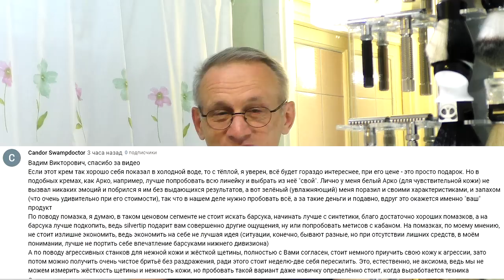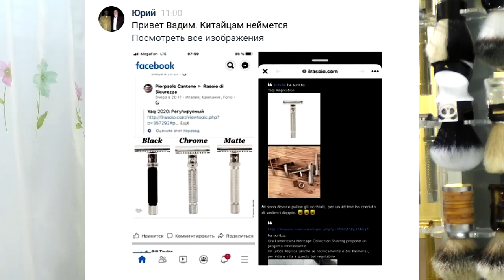Yaqi Gibbs adjustable safety razor? Лайфхаки и ответы на вопросы | Бритьё с HomeLike Shaving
ENG SUB! Yaqi Gibbs adjustable safety razor? Life hacks and answers to questions. Бритьё с HomeLike Shaving
Отдел продаж (sales department )HomelikeShaving:
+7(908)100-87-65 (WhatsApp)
Мы в интернете:
Бритье для начинающих. Как правильно бриться.
→ Основа, общие представления о теме бритья, с чего начать:
1. новичок? Начни с этого видео.
2. карта роста волос, как правильно бриться
3. техника бритья для новичков. ОБЯЗАТЕЛЬНО к просмотру
4. очень жёсткая щетина+нежная кожа, что делать
5. что не делаю, раздражение. Как быть
→ Бритьё, стартовый набор, какой взять первый станок для новичка:
1. бритьё, стартовый набор, бритьё т-образным станком
2. полка для бритья, какой взять станок, какой помазок, какое мыло
3. станок на каждый день
4. с чего начать новичку в бритье т-образной бритвой
5. техника бритья для новичков, какой слант лучше?
6. что взять после Rockwell 6S
7. у вас большой опыт, посоветуйте какой станок, помазок взять?
8. стоит ли менять Gillette Fusion на т-образный станок?
→ Виды т-образных бритв:
1. т-образные станки и их виды
2. почти всё о т-образных бритвах
→ Помазки для бритья, виды помазков:
2. почти всё о помазках
→ Приготовление пены для бритья:
→ Гигиена. Как ухаживать за помазком и т-образной бритвой;
1. как ухаживать за бритвой и гигиена
2. уход и виды помазков
3. как ухаживать за мылом
→ Бюджетное бритьё:
1. бритьё за 400 руб, миф или реальность?
2. что после Рапиры? Бюджетность бритья
→ Опасная бритва:
1. как выбрать опаску, совет от бородача и советы Олега Бритвы
2. бритьё опаской, ошибки новичков
→ Gem и Valet:
1. Gem Micro Matic Bullet handle
2. Valet AutoStrop Safety Razor Model С SE 1
3. Valet AutoStrop Safety Razor Model С SE 2
→ Станкостроение на Homelike:
1. самый первый образец от канала Homelike
2. т-образная бритва Старт, первое испытание.
→ Мои ТОПы):
5. топ мыла для бритья
→ Как покупать на зарубежных сайтах
1. как покупать на зарубежных сайтах
2. как покупать на заграничных сайтах, полка для бритья
Помощь каналу:
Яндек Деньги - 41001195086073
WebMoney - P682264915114